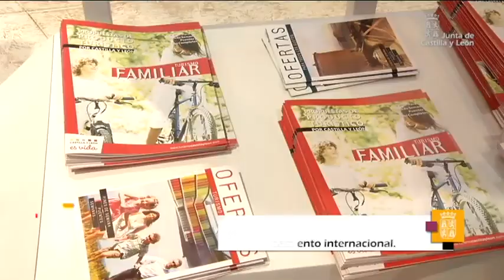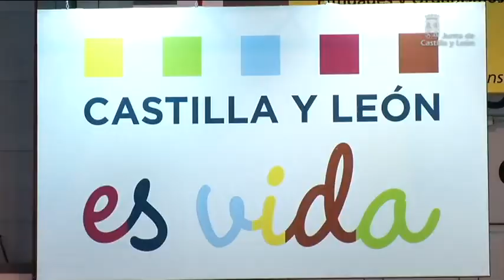Balance FITUR 2012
Alicia García hace un balance positivo de la participación en la feria y resalta la gran apuesta de la Junta de Castilla y León en Fitur 2012 por continuar en la línea estratégica de la internacionalización y la comercialización de los productos turísticos de Castilla y León. En Fitur la Consejería de Cultura y Turismo ha presentado 200 ofertas comerciales vinculadas a productos turísticos de Castilla y León y ha mantenido numerosas reuniones de trabajo con países y empresas